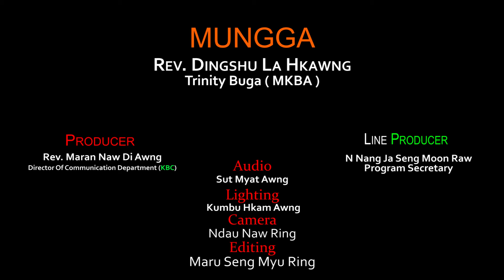Tsin-ram hkrum ten kyu hpyi n-gun shaja nga ga.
KBC Nsen Mu Na - Online TV Manap Hprim Hpram Mungga

Rev. Dingshu La Hkawng
Trinity Buga,MKBA